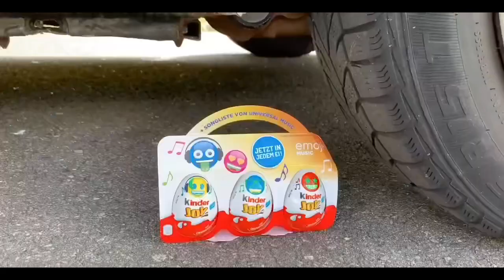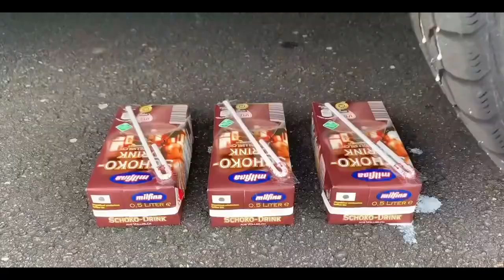EXPERIMENT: CAR VS THINGS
Follow us for daily intersting video,experiment,hacks and much more.